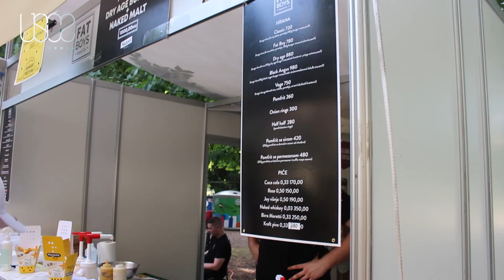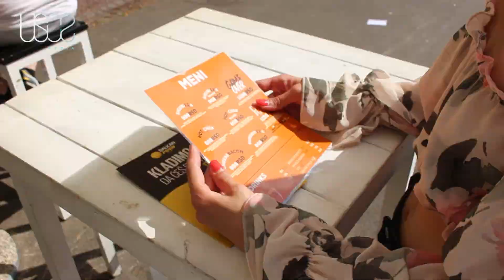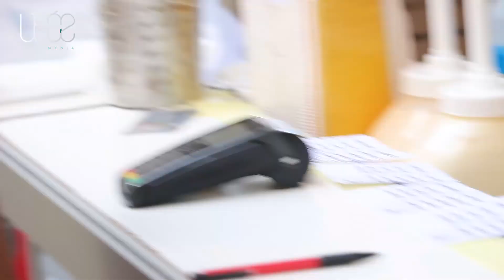Burger fest na Kelemgdanskoj tvrdjavi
Danas smo obišli poznati Burger festival koji se održao na Kalemegdanskoj tvrdjavi, savršenoj lokaciji za spoj ukusa najrazličitijih i najpoznatijih burgerdžinica u regionu. Hrana je bila fanstastična, a ni provod nije zaostajao, kako je organizacija festivala uključivala i mini binu sa DJ-jem, šahovski turnir, stolove za stoni tenis. Otkrili smo nove, fenomenalne, ukuse koje ćemo sigurno probati opet prvom prilikom.

Voditelj
Sara Mandić